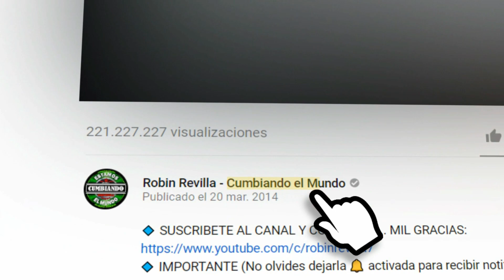TU NO SABES DEL AMOR SONIDO LATINO FT GRUPO MARAVILLA